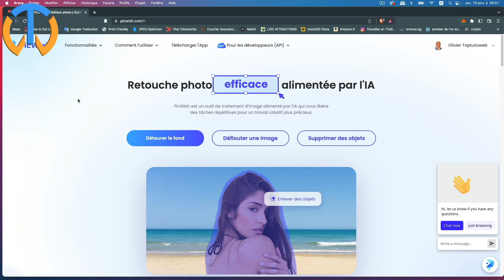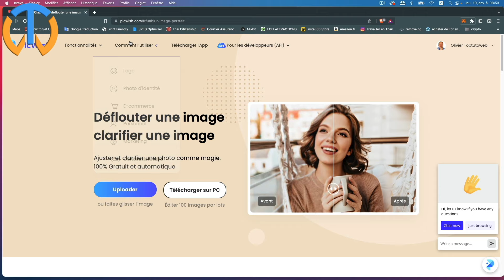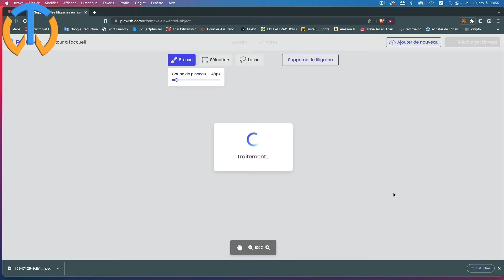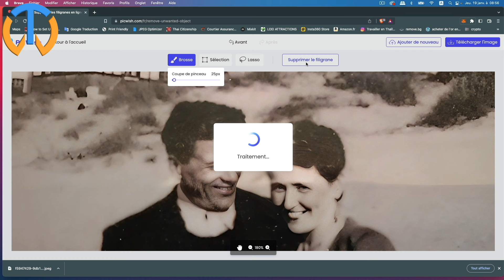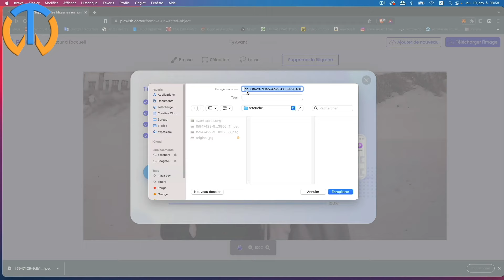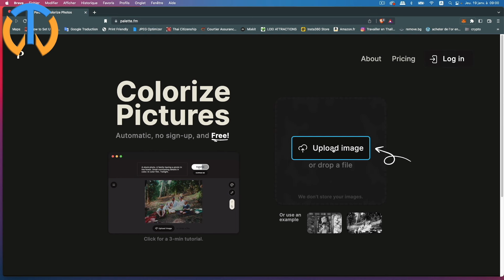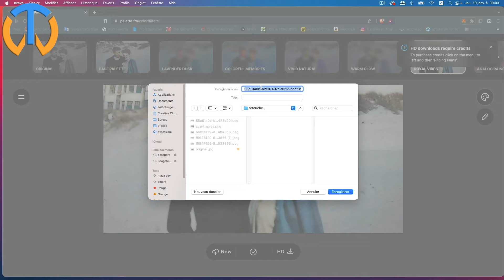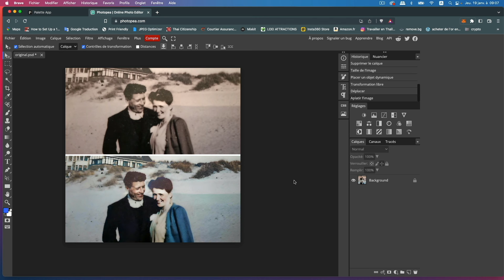Intelligence Artificielle Gratuite Pour Magnifier Vos Photos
Découvrez comment l'intelligence artificielle peut améliorer vos photos en quelques secondes avec notre outil gratuit. Faites passer vos images du bon à l'excellent en un rien de temps grâce à notre algorithme avancé d'IA. Obtenez des résultats professionnels sans avoir à dépenser de l'argent pour des logiciels coûteux. Essayez-le maintenant et magnifiez vos photos !
00:00 Intelligence Artificielle Gratuite Pour Magnifier Vos Photos, introduction
01:08 Présentation de picwish
02:21 Enlever le flou d'une photo, rendre un portrait plus net
03:45 Améliorer la qualité d'une photo, rendre une photo plus nette
04:32 Enlever les taches et rayures d'une photo, enlever un élément d'une photo
08:00 Coloriser une photo avec picwish
08:50 Coloriser une photo avec palette.fm